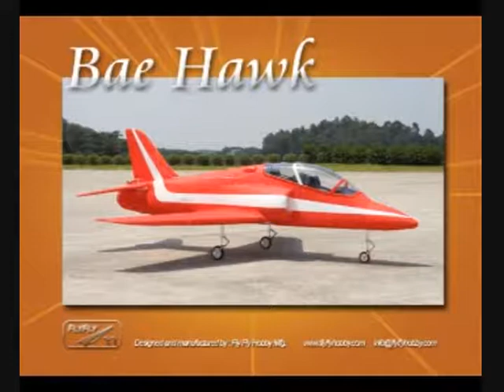Fly Fly Monster Models 2 - Red Arrows (Hawk) - F-22 Raptor MKII - Test Flight - EPS Supreme Scales -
Today we present EPS Monster Models in AERORCTV. Segment 2 of 3
Fly Fly Hobby and their +1m long Super Machines with highly detail and very durable and strong EPS make them the dream of any aeromodel pilot come true.

RED ARROWS (HAWK)
The Hawk is another new member to the Styrofoam EDF jet model series. The Hawk wing span up to 1.36m (53.5"). The detail panel line and the color scheme on the fuselage made it superb in this class of model in the market. The fuselage reserve enough room for high capacity battery for longer time and higher air speed. The optional nose lighting are available.

Specification :
Material : Styrofoam (EPS)
Wingspan : 1365mm(53.5")
Length : 1465mm
Wing Area : 29dm sq.
Height : 535mm
Airfoil : RG-14
Weight : 730g (body)
Flying weight : 2430g (with air retract landing gear)

Power system :
Fan unit : 92mm
Motor : 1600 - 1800kv (Shaft dia 5mm)
ESC : 60A w/BEC
Battery : Li-Po, 18.5v-22.2v(5 - 6 cells), 3600mAh, 20C

The Raptor is new to the Styrofoam EDF jet model series. The detail panel line on the fuselage made it super in this class of model in the market.With the special design for the single inlet made the model flying well with a single fan unit.

Specification :
Material Styrofoam (EPS)
Wingspan .1150mm
Length 1300mm
Height .290mm
Airfoil .Symmetrical
Flying weight ..1600g(with suspension landing gear)

Power system :
Fan unit 92mm x 1
Motor 1800kv x 1(Shaft dia 5mm)
ESC 60A x 1
Battery Li-Po, 18.5v(5 cells), 3200mAh, 20C

TAGS: Fly Fly Monster Models Thunderbird 86 F86 F-86 Sabre Flight EPS Supreme Scales Styrofoam Extreme Jets Red Arrows Mig-29 Mig29 Aeromodels EDF BEC Black Hawk F-22 Raptor Mirage 2000 EF2000 Hobby Su-27 27 Su27